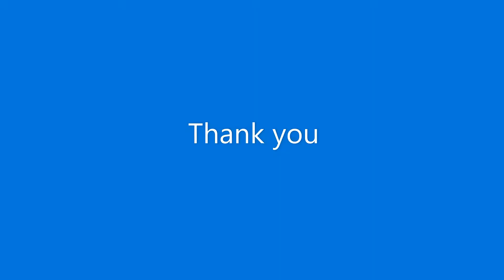Speech & Drama - Focus on using space & different parts to build up a character | ileap Academy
Focus on using space and different parts leading the body to build up a character.
ileap Academy